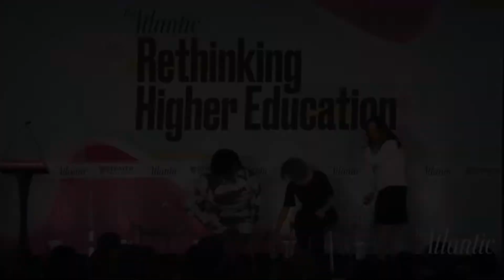Which kinds of educational content improve student completion rates?*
A session produced by our underwriter Strayer University examines how inspiring content can improve student completion rates. What are the right educational formats for different learners? What role can  produced video play in online education? Nicole Cattell of Strayer Studios, and Strayer Student and Sessoms & Rogers Customer Account Resolution Specialist Crystal Robinson took the stage with Strayer University Chief Academic Officer and Provost Andrea Backman to discuss.

This session was produced by our underwriter, and not The Atlantic's editorial team.